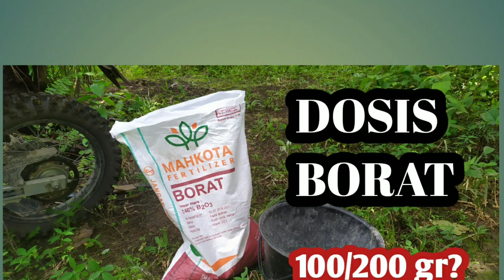cara pemupukan sawit yang benar | aplikasi borat untuk Tm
cara pemupukan sawit yang benar
aplikasi borat untuk TM

dalam budidaya kelapa sawit
borat pupuk sawit terbaik untuk buah

cara pemupukan sawit agar berbuah banyak perlu di beri borat

pemupukan kelapa sawit hasil maksimal dengan dosis 100-200 gram/thn